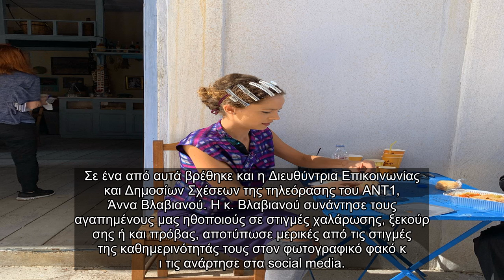✅ Άγριες Μέλισσες: Οι πρωταγωνιστές όπως δεν τους έχετε ξαναδεί